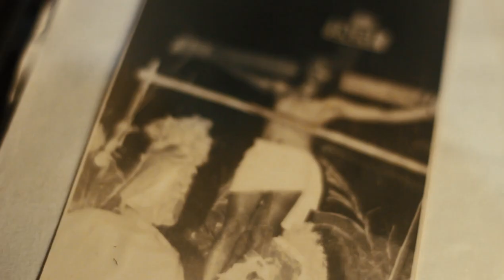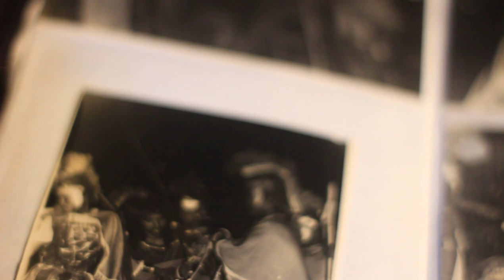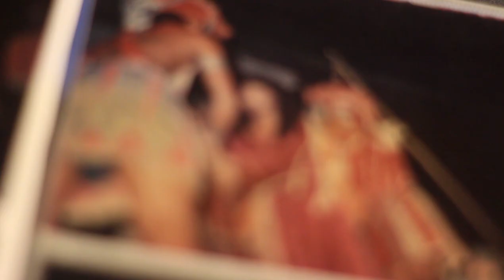ROUNDTRIP: THE MAKING OF SENACULO | DOMINICAN DRAMATICS CLUB | PART ONE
ROUNDTRIP presents SENACULO: A Lenten Special.
Nakatatak na sa history ng Sto. Domingo ang taunang Senaculo na halos 35 years ng isinasadula ang Life and Passion of Christ ng grupong Dominican Dramatic Club.
Abangan mamaya ang mga kwento sa likod ng entablado at ang kasaysayan ng DDC.